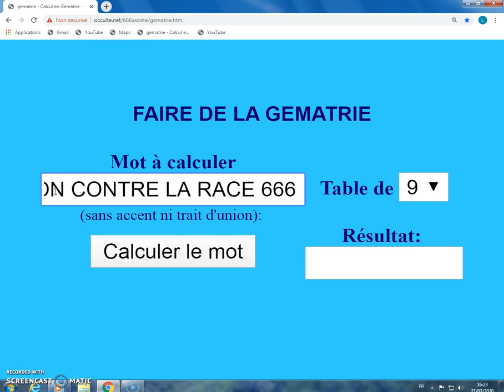LE 26 MARS 2020 LE 16 D'OR FERA L'EXTINCTION CONTRE LA RACE 666 2007